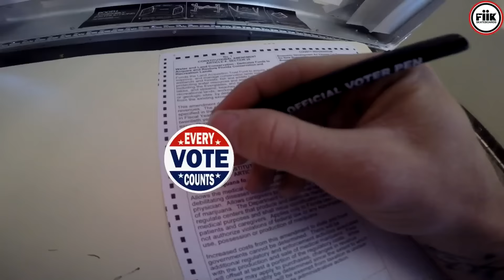Fiik Boards: POV with Dalton Smith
Take a POV ride with Dalton Smith (NPI Productions)